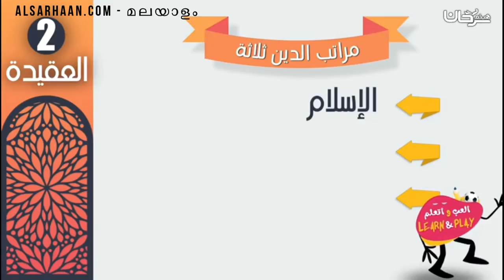മലയാളം ദീനിന്റെ മർത്തബകൾ